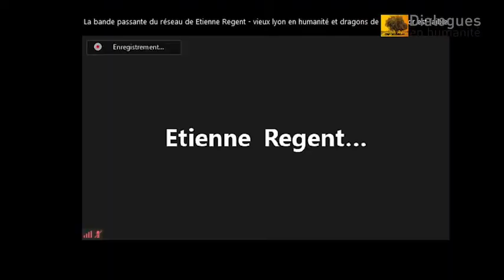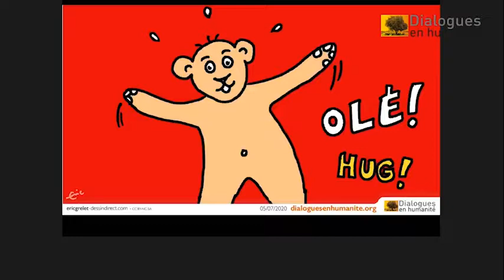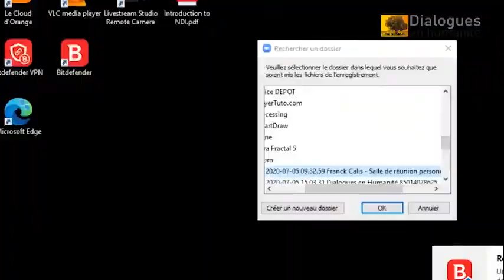Emma la Clown Retours sur l'édition 2020 des Dialogues en humanité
Une artiste engagée qui se démarque du clown de cirque pour s’approprier les planche du théâtre où elle suscite le rire en abordant des sujets «sérieux» comme la politique, la science, l’écologie, la psychanalyse ou la mort. Retours sur la 20e édition des Dialogues en humanité